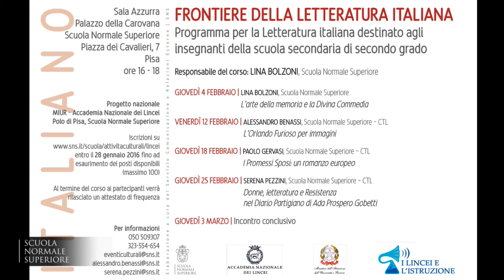Le frontiere della letteratura italiana - Accademia dei Lincei e Scuola Normale - 3 marzo 2016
Letteratura italiana per la scuola secondaria di secondo grado

Alessandro Benassi - Scuola Normale Superiore - CTL
Paolo Gervasi - Scuola Normale Superiore - CTL
Serena Pezzini - Scuola Normale Superiore - CTL
Incontro conclusivo dedicato al confronto delle esperienze tra i/le colleghi/e e a un bilancio del corso.

Frontiere della Letteratura italiana

5 incontri

Responsabile: Prof.ssa Lina Bolzoni

Come la letteratura è uno modo elettivo per la conoscenza del mondo, per l’esplorazione dei territori del reale e dell’immaginario, così la storia culturale è un presupposto indispensabile per una comprensione attenta del fatto letterario, della specificità del codice poetico e della scrittura. I seminari di questo corso, collocati su una metaforica frontiera della letteratura italiana, intendono portare l’attenzione su prospettive e temi storico-culturali poco frequentati, prendere in considerazione le dinamiche della lettura e della ricezione, proporre gli esiti di alcune ricerche condotte nell’ambito delle Digital Humanities e, grazie alle stesse tecnologie, fornire strumenti utili alla didattica. Agli/alle partecipanti verrà fornita con congruo anticipo eventuale bibliografia o sitografia utile.

Incontri: Il corso si articola in cinque incontri, ciascuno della durata di due ore circa.

Orario: ore 16.00 – 18.00

Date:

    giovedì 4 febbraio 2016 – Sala Azzurra
    venerdì 12 febbraio 2016 – Sala Azzurra
    giovedì 18 febbraio 2016 – Sala Azzurra
    giovedì 25 febbraio 2016 – Sala Azzurra
    giovedì 3 marzo 2016 – Sala Azzurra

Programma

1. GIOVEDÌ 4 FEBBRAIO 2016, ORE 16-18
Lina Bolzoni - Scuola Normale Superiore
L’arte della memoria e la Divina Commedia

2. VENERDÌ 12 FEBBRAIO 2016, ORE 16-18
L’Orlando Furioso per immagini

3. GIOVEDÌ 18 FEBBRAIO 2016, ORE 16-18
I Promessi Sposi: un romanzo europeo

4. GIOVEDÌ 25 FEBBRAIO 2016, ORE 16-18
Donne, letteratura e Resistenza nel Diario Partigiano di Ada Prospero Gobetti

5. GIOVEDÌ 3 MARZO 2016, ORE 16-18